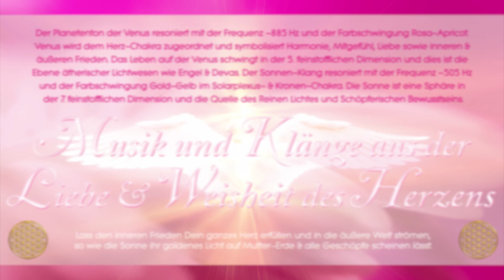Sayama CD - Empfehlung: Engel & Devas des Friedens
Wir hatten vor kurzem wieder einen wundervollen Online Meditationsabend mit musikalischer Untermalung von Sayama. Sein Musik berührt die Seele und das Herz. Meine CD´s werden auch von seiner wunderbaren Musik begleitet. Daher möchte ich Euch heute sein neustes Album vorstellen:

Gefühlvolle, harmonische Instrumentalmusik (Piano, Harfe, Celesta, Streicher, Cello, Oboe, Bambusflöten, Klangschalen & Kristall~Klänge) für Tiefen~Entspannung, Friedens~Meditationen und Licht~Arbeit. Alle Melodien und Klänge sind auf die Frequenz der Venus und den Sonnen~Klang eingestimmt. Sie übermitteln friedvolle, harmonische und liebevolle Schwingungen aus den lichtvollen Dimensionen des Seins, die das Herz~Chakra öffnen und erfüllen.